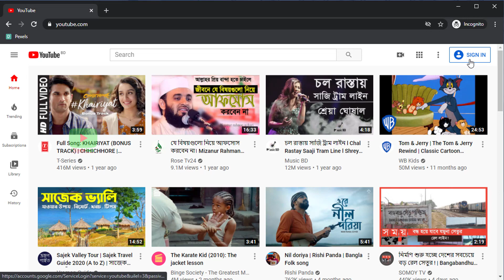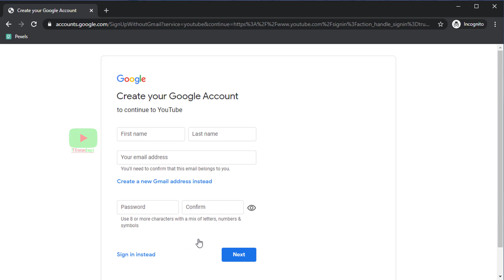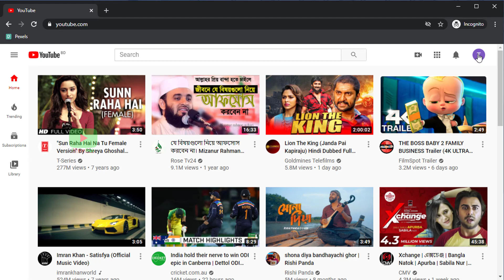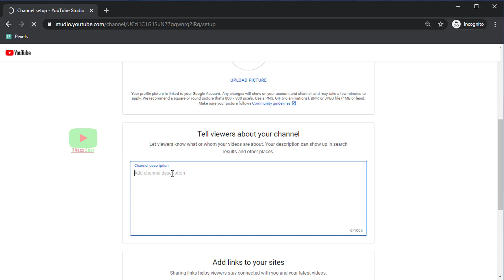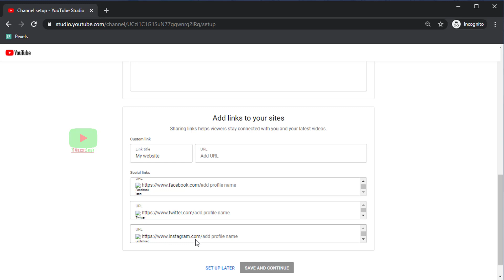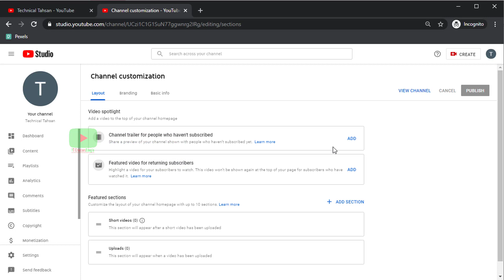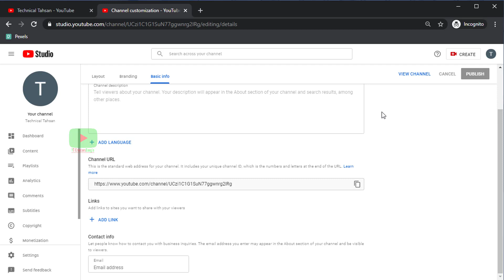YouTube Channel Kivabe Khulbo | How To Create A Youtube Channel Bangla Tutorial 2022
Like Us.